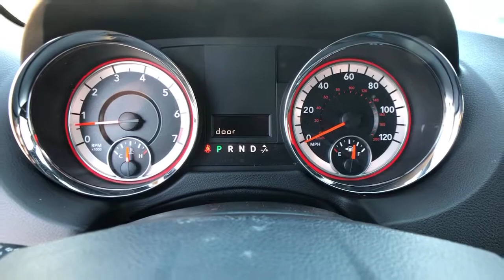2018 Dodge Grand Caravan Oildale, Edison, Shafter, McFarland, Bakersfield, CA V2079B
Octane Red Pearlcoat Used 2018 Dodge Grand Caravan available in Bakersfield, California at Cardinale Way Audi Bakersfield/ Servicing the Oildale, Edison, Shafter, McFarland, CA area.
2018 Dodge Grand Caravan SXT - Stock#: V2079B - VIN#: 2C4RDGCG9JR264306

Want us to come to you? No problem! In case we missed a picture or a detail you would like to see of this 2018 Grand Caravan, we are happy to send you A PERSONAL VIDEO walking around the vehicle focusing on the closest details that are important to you. We can send it directly to you via text or email. We look forward to hearing from you!brbrWe build relationships where everybody wins! Take a look at this Grand Caravan! Clean CARFAX. Octane Red PearlcoatbrbrRecent Arrival!brbrAwards:br  * JD Power Initial Quality Study (IQS)